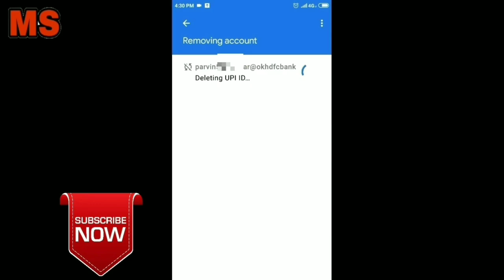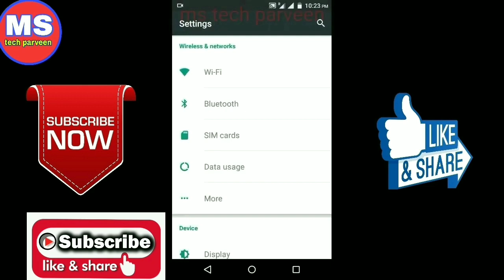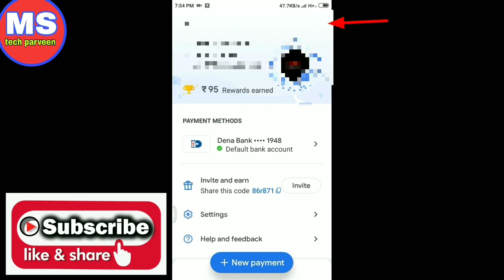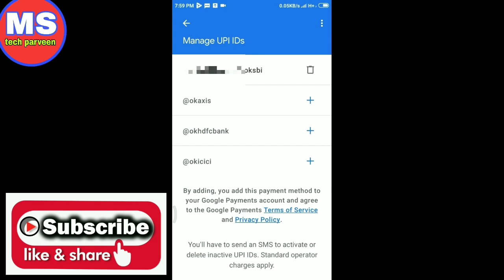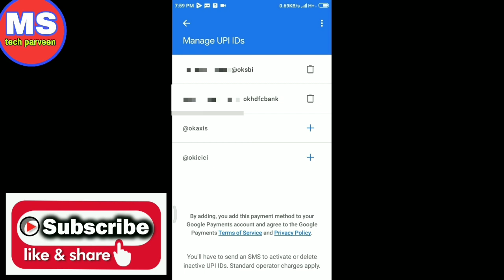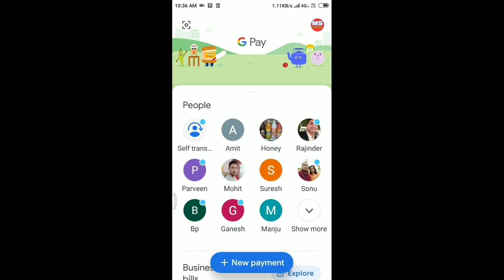Google pay remove bank account problem! Google pay remove bank account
Google pay remove bank account problem! Google pay remove bank account redmi mobile message not sending
how to solve message sending failed